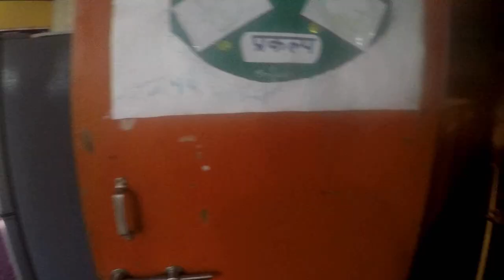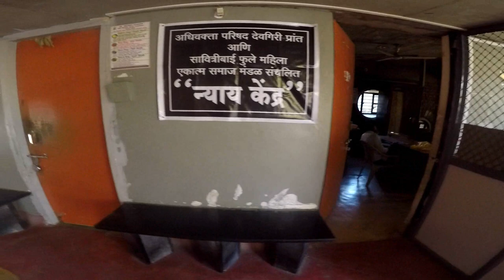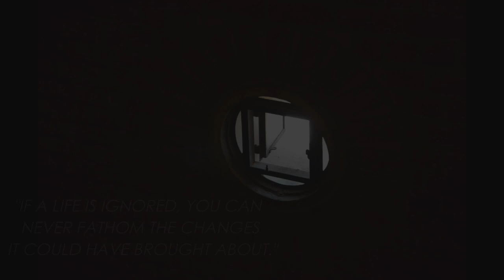Nari Gandhi Trophy 2018-19 ( Z333 )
Wastad Lahuji Salve Kendra, Cost-Conscious Architecture Nari Gandhi Trophy 2018-19
Special Mention National Winner NARI GANDHI trophy 2018-19.
Theme: Cost-Conscious Architecture